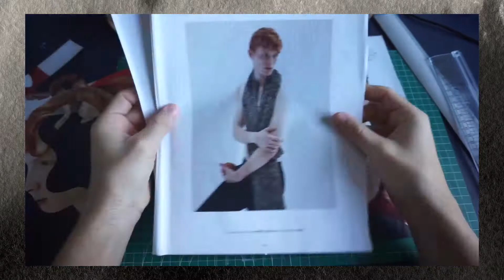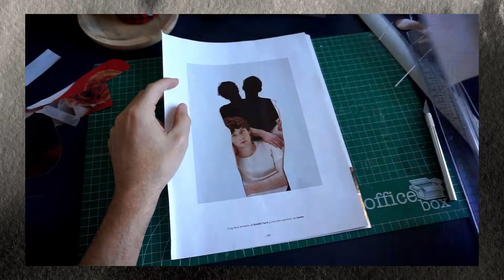COLLAGE inspired by L'OFFICIEL HOMME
Making-off. Handmade collage from L'OFFICIEL HOMME (Spain, 2019).
Talent: Linus Wördemann and Greg France by Jórge Pérez. Collage by Franco.